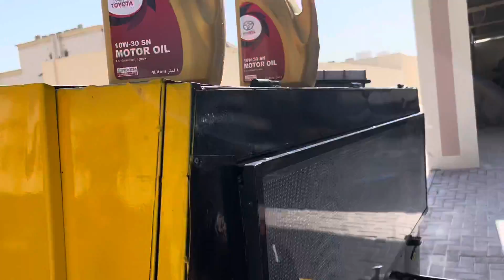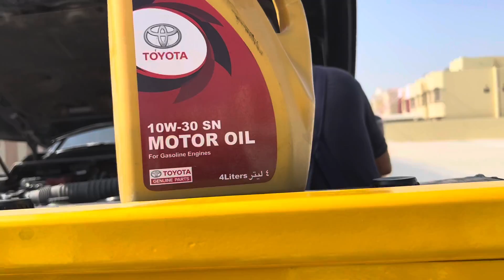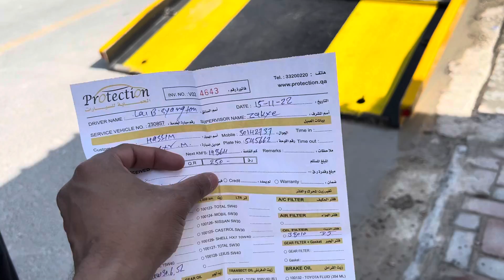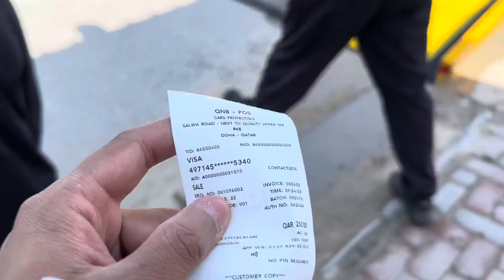Land Cruiser - కార్ కి ఇంజిన్ ఆయిల్ ఛేంజింగ్ ॥ Changing Enging Oil For Land Cruiser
Your  Queires  :-

80 series land cruiser oil change,
lc200 oil filter change,
land cruiser oil filter change,
100 series land cruiser oil change,
200 series land cruiser oil change,
toyota land cruiser service,
100 series land cruiser fuel pump